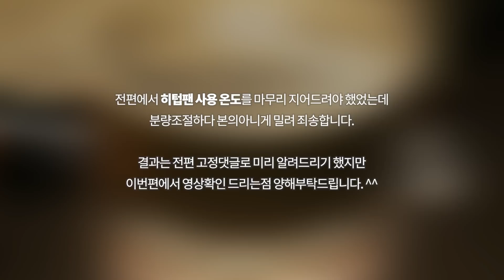동계캠핑 잠 들기전 난방세팅 루틴! 보여드립니다!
동계캠핑 취침전 난방세팅 방법!
이렇게하고 이너텐트로 들어갑니다.

[ 영상속 주요 캠핑용품 정보 ]

* 네이처하이크 자충매트

* 캠퍼필드 라쿤체어

[ 장소 ]

양평숲 비룡캠프장

[ 케이수환 또다른 채널 ]

* 더보기내 쿠팡링크 알리링크로 접속 후
지정한 시간내 제품을 구매하시면 저에게
소정의 수수료가 지급되며 링크의 제품들은 최저가가
아닐수 있습니다.